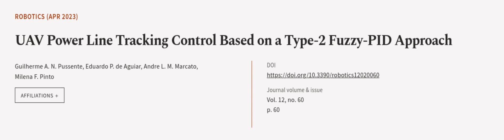UAV Power Line Tracking Control Based on a Type-2 Fuzzy-PID Approach | RTCL.TV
### Keywords ###

### Article Attribution ###
Title: UAV Power Line Tracking Control Based on a Type-2 Fuzzy-PID Approach
Authors: Guilherme A. N. Pussente, Eduardo P. de Aguiar, Andre L. M. Marcato ,and Milena F. Pinto

### Video Timestamps ###
0:00:00 - Summary
0:00:59 - Title
0:01:08 - Outro
0:01:12 - End